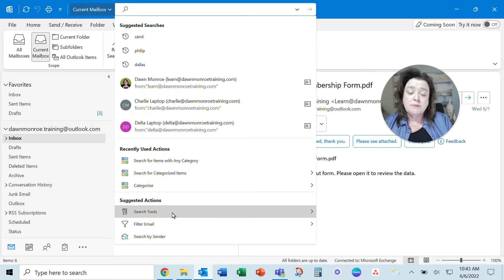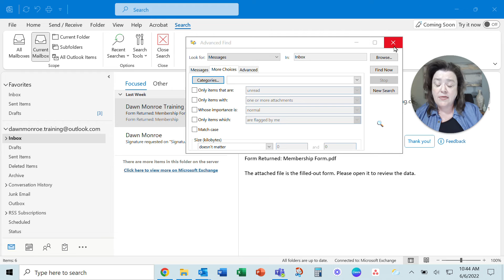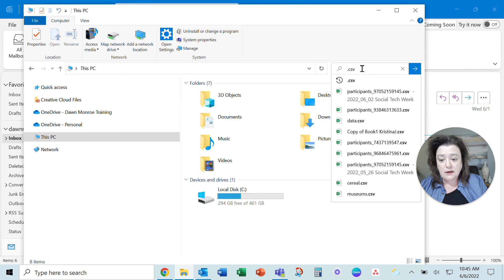Microsoft Outlook | Search | Advanced Find | Lost Emails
Click in the Search bar at the top of your Microsoft Outlook email to activate the Search features.  Try Advanced Find for difficult searches.

This video was recorded with Loom.